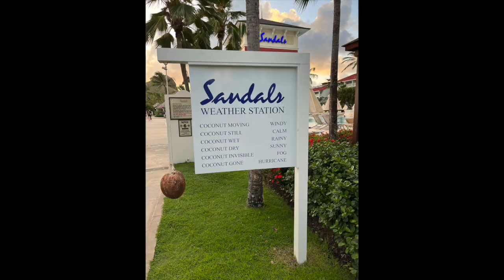Our Honeymoon - Sandals Grande St. Lucian